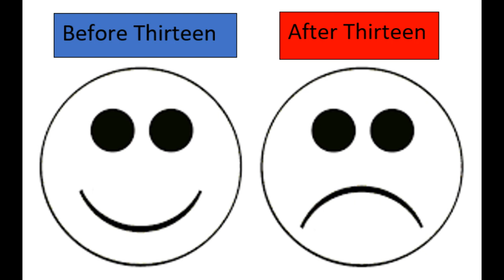Coaster Parody: Thirteen at Alton Towers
Thirteen is Intamin family coaster located at Alton Towers. No offence is intended to Alton Towers, Intimin or Coaster Bot.
Please be aware much of the footage and audio used is not owned by myself, the links can be found below.

Rick Astly , published by Official Rick Astley

by grime4life
Intimidator 305 on ride pov by Sharp Productions

Photo's:

Alton Towers Resort: Power of the Towers

His channel is super cool as his Alton Towers Music video and his Planet Coaster game-play is amazing.